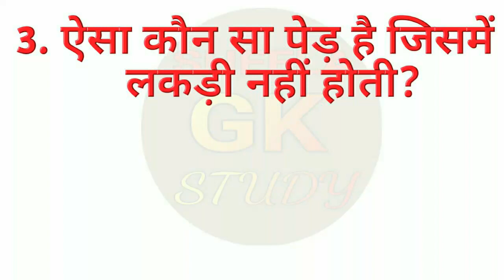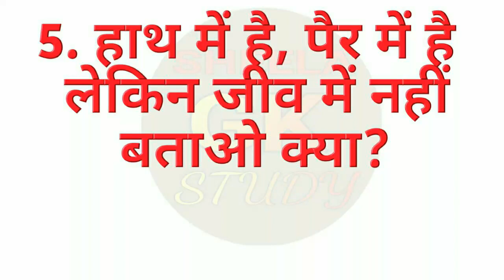Most Brilliant QUESTIONS and answers PART 47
Some interesting QUESTIONS and answers
 Some amazing interesting QUESTIONS and answers
INTRESTING fact
Most Brilliant Answer